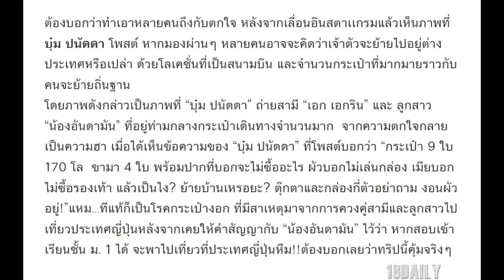เเทบช็อค บุ๋ม ปนัดดา คิดว่าย้ายบ้าน กลับจากญี่ปุ่นพร้อมสิ่งนี้!?